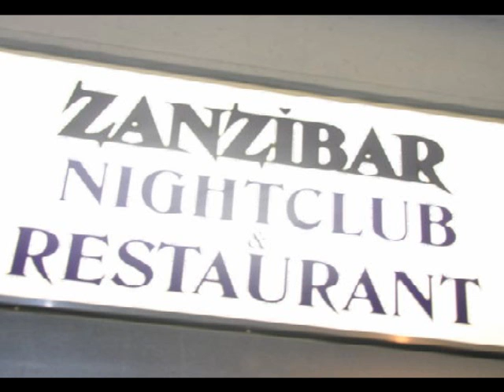Sierra Leone Independence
Celebrate Sierra Leone's 50th Independence party